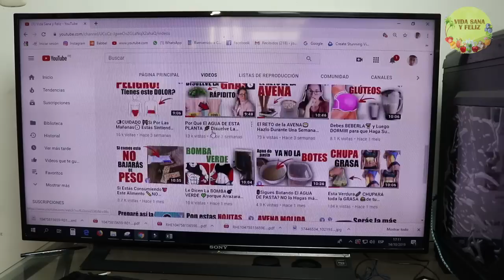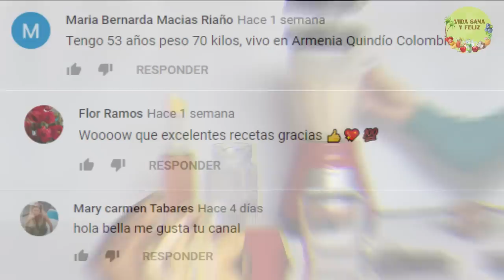Descubre el Beneficio de Comer 2 Bananas por Día por un Mes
Descubre el beneficio de comer 2 bananas por dia por un mes, este le ocurre a tu cuerpo

¿Que tal amigos? Yo soy Angelly Palma y en esta oportunidad quiero hablarles de todas las bondades que trae consigo el consumo diario de la banana. Aunque criticada por muchos por su contenido en azúcar, esta sigue siendo una de las frutas favoritas de muchas personas incluyéndome. Recomendada en las dietas, meriendas para los niños y demás. Es innegable todo lo que esta fruta puede hacer por ti. Sigue con nosotros para que te enteres de todo lo que te traemos en este nuevo vídeo de VIDA SANA Y FELIZ.

Hace unos días vi en Instagram una publicación de una ex compañera de clases. El post llamó mi atención porque había colgado una fotografía suya de un antes y un después con un notorio cambio en su físico, había conseguido varios kilos menos.

En la publicación se leía que estaba Cansada de vivir de fiesta en fiesta, tomando alcohol sin parar y comiendo chatarra, entonces decidió dar un vuelco y comenzar una vida sana.

Asegura que se siente otra persona. "Solía ser muy cerrada y abúlica, y estaba casi siempre enojada. Pero ahora estoy mucho más conectada conmigo misma y con lo que me rodea", decía en su post.

Su alimentación gira en torno a la banana. A veces la come sola, a veces combinada con otras frutas y en licuados. En una jornada común, desayuna media sandía, seis naranjas, uvas, manzanas y banana. Para el almuerzo, un litro de licuado de frutas compuesto de al menos seis bananas, agua, dátiles y bayas.

Lo que no explicaba era por qué la banana era tan frecuente en su dieta. Ya sabemos que es saludable, pero ¿tanto como para ingerirla diariamente y varias veces al día? ¡Vamos a investigarlo!

Y si lo tuyo son las recetas naturales y llevar una vida sana, pues este canal es para ti. Acá te daremos los mejores remedios caseros y tips para el hogar que puedas encontrar en la web. ¡Es super sencillo y es gratis! ¿Listo? Seguimos...

¿Se puede comer banana todos los días?

¡Claro que sí! Una buena alimentación requiere variedad, por lo que personalmente sugiero comer al menos dos frutas distintas por día, pero para quienes prefieran esta noble fruta una cierta monotonía puede ser mejor a no comer ninguna fruta.

¿Cuántas bananas podrías comerte al día? ¿Las incluyes diariamente en tu dieta? Déjanos tus comentarios e interctúa con nosotros y con toda la comunidad.

La otra cuestión que puede rondar la mente de quien comienza un plan para bajar de peso o simplemente para comer mejor, es el temor a ingerir demasiadas calorías o a dificultar su digestión. Esto proviene de un cierto aire pecaminoso que rodea a la banana, como a todo lo rico, dándole fama de ser engordante o poco digerible. Es sólo un mito. Nada más alejado de la verdad.

La banana tiene pocas calorías, bastante fibra y magnesio con un aporte razonable de azúcares que se absorben despacio.

Una banana grande, digamos 150 gramos, aporta 135 calorías: menos que una medialuna chica, y la mitad de un alfajor chico. Realmente poco. Obviamente casi no tiene grasas, y nos da 4 gramos de fibra que es el 20% de lo que necesitamos en todo el día.

No todo es mala fama, si hablamos de bananas lo primero que casi todos recuerdan es su contenido de potasio. Eso es absolutamente cierto: una banana aporta más de 500 mg de este mineral, lo mismo que una de esas pastillas grandes que cuestan más caras y no son ricas. Y obviamente no contiene sodio, mejorando mucho la relación entre estos dos minerales que parece ser una clave en el manejo de la presión arterial.

Y el último factor que se suele cuestionar es la cantidad de azúcares, que para esa misma banana extra grande de 150 gramos puede alcanzar a 18 gramos (unas 3 cucharaditas). No es poco pero debo hacer una aclaración: estos azúcares vienen en su envase ideal, que es la fibra. Esto quiere decir que, a diferencia del azúcar en una bebida, se absorbe despacio, permitiendo que el organismo lo procese con eficiencia. Para ser justos recuerdo que es la misma situación de todas las frutas y las verduras: aportan un poco de azúcar junto con fibra, permitiendo una mejor utilización.